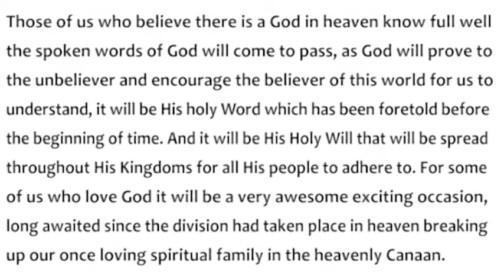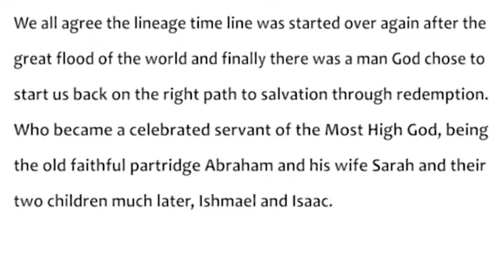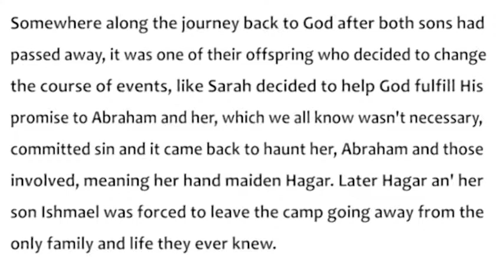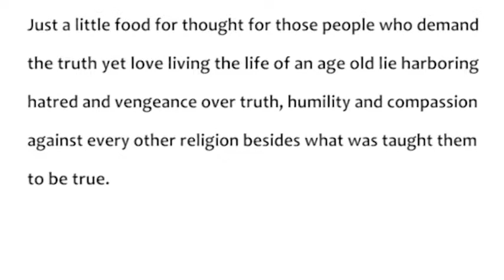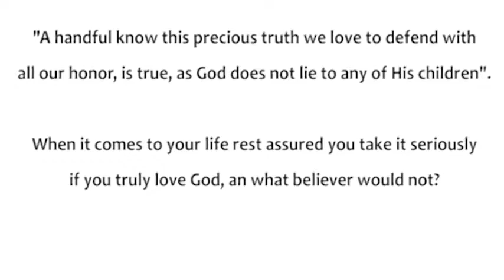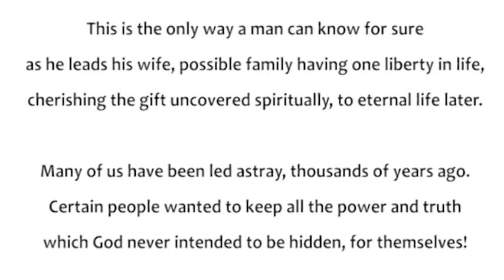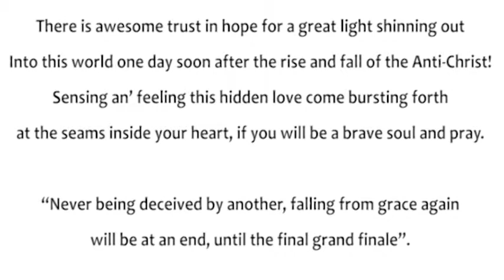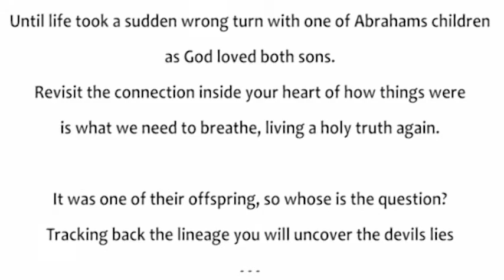Revisit The Connection